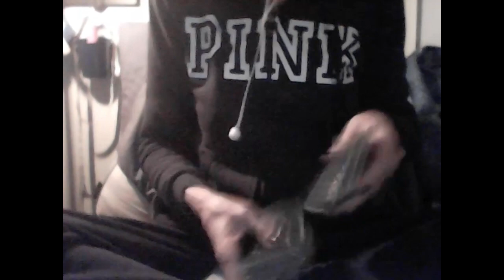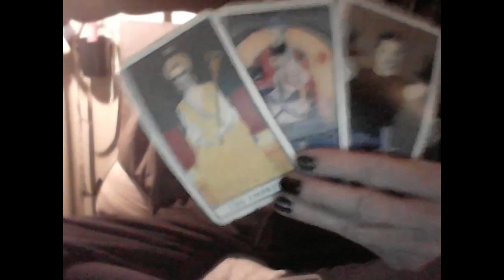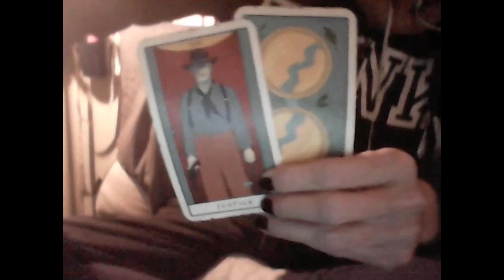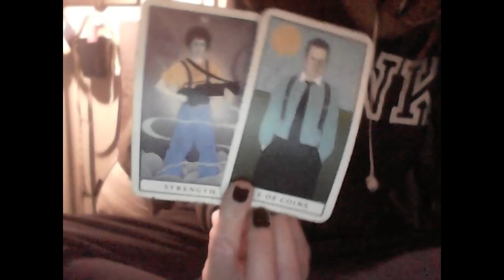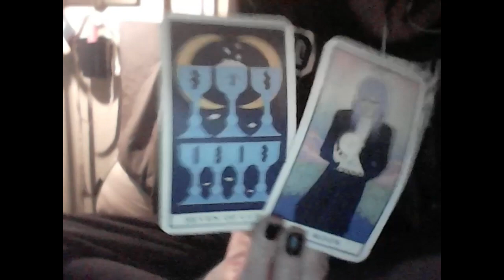KARMIC: FIRE M'S "REMEMBER ME" SPELLS ON A GEMINI F LAND HIM IN JAIL INSTEAD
PERSONAL PHONE & VIDEO CHAT READINGS ARE CLOSED

1 QUESTION RECORDED VIDEO TAROT ENERGY READINGS $15 at wtfLisaTarot.com